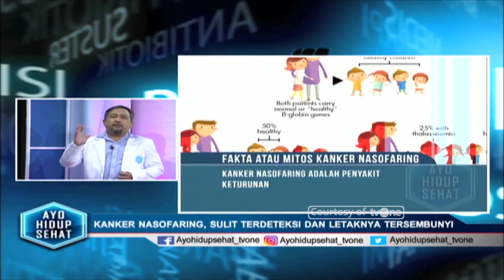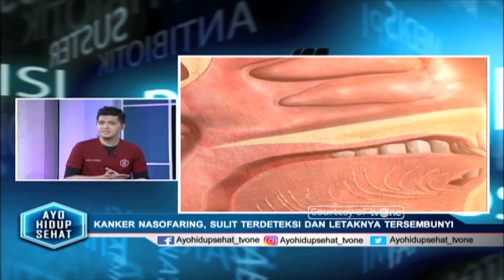Gejala Kanker Nasofaring yang Sering Diabaikan, Termasuk Sering Pilek | Hidup Sehat tvOne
Hidup Sehat tvOne - Gejala Kanker Nasofaring yang Sering Diabaikan, Termasuk Sering Pilek

Flu atau yang biasa orang awam sebut 'pilek' seringkali dianggap sebagai masalah kesehatan yang sepele dan bisa sembuh dengan sendirinya. Ternyata pilek juga bisa jadi gejala awal penyakit serius, yakni kanker nasofaring. Lalu apa bedanya pilek biasa dengan pilek tanda kanker nasofaring? simak jawabannya di penjelasan lengkap seputar kanker nasofaring berikut ini. (RA01)

Thankyou ☺❤
Hidup Sehat